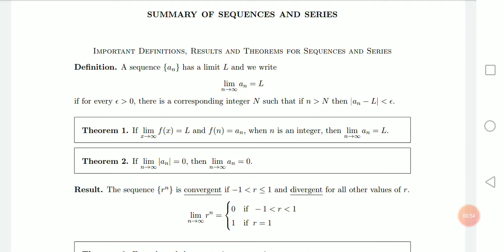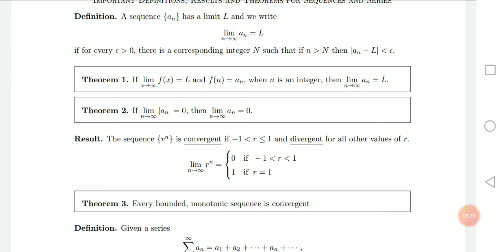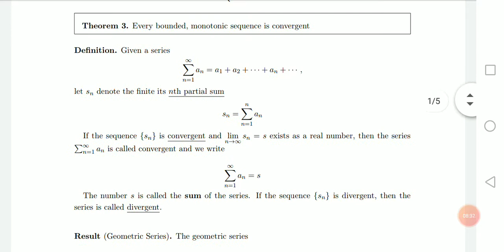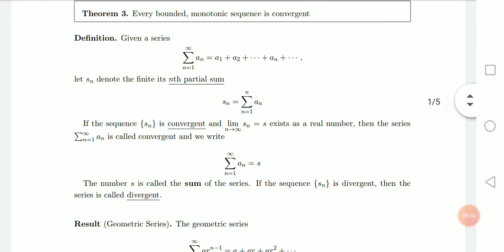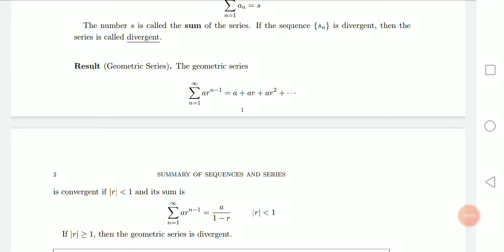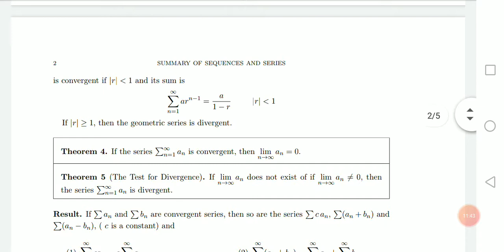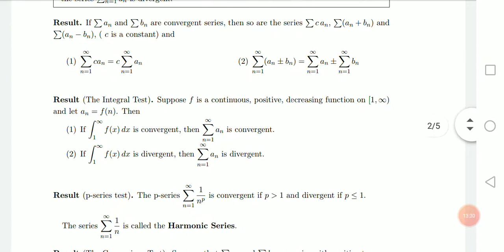Sequence and series important points part 1